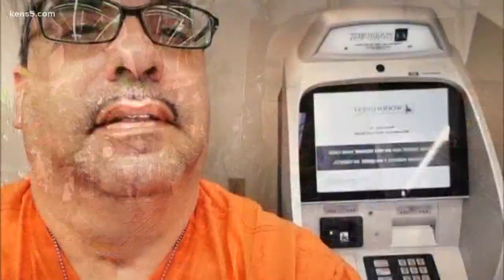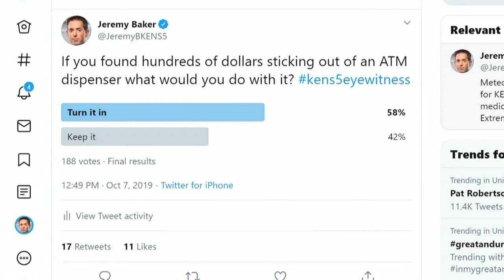Man found $360 sticking out of ATM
What one local man did when he stumbled across $360 sticking out of an ATM.